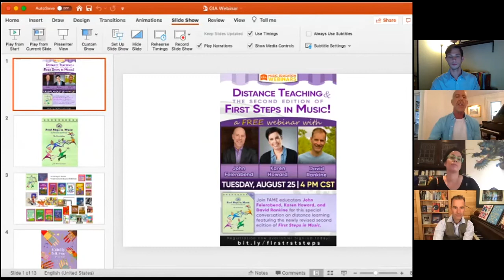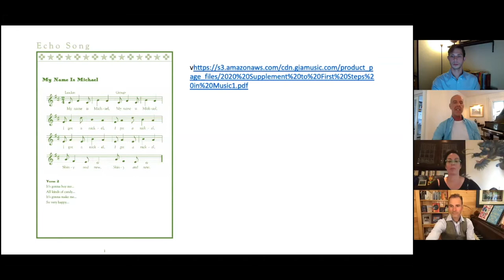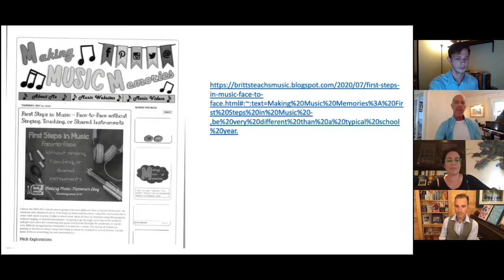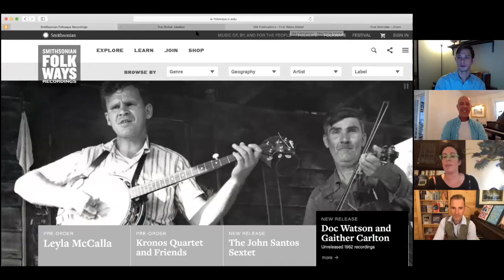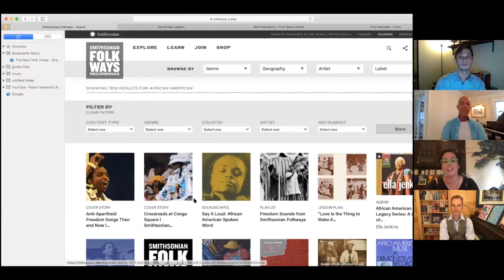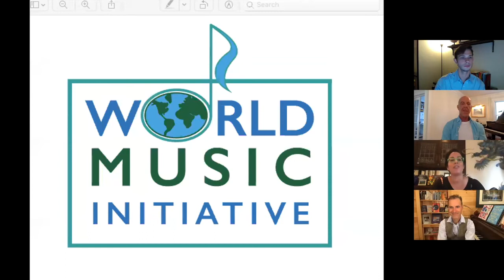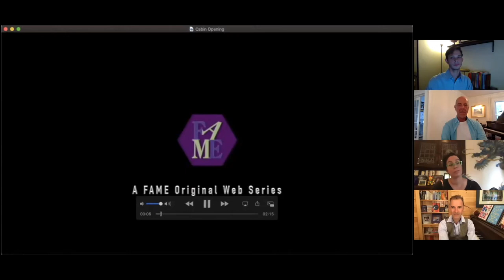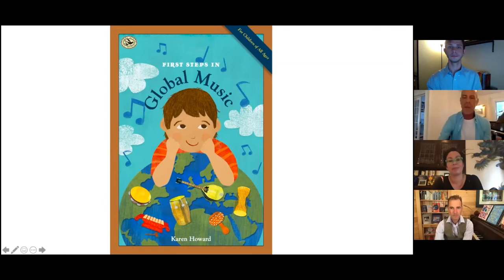Distance teaching and the Second Edition of "First Steps in Music!"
Join FAME educators John Feierabend, Karen Howard, and David Rankine for this special conversation on distance learning featuring the newly revised second edition of First Steps in Music!

This conversation was originally broadcast on Wednesday, August 26, 2020.